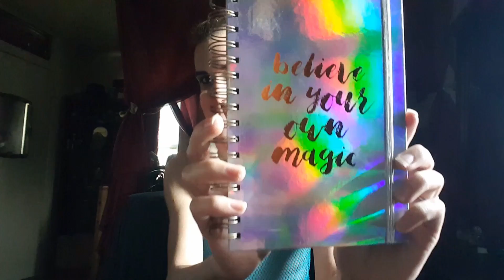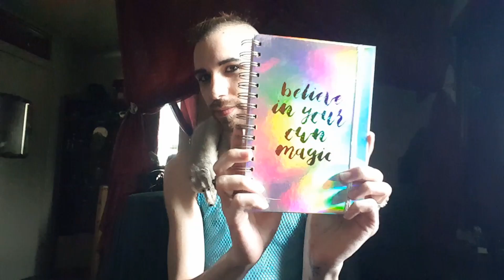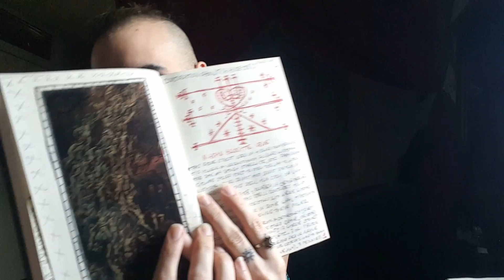Its Eclipse Season ~ Witches Blood Moon Ritual - July 2018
Talking about the 3 back to back eclipses this summer and into fall 2018. Partial Solar Eclipse and Friday the 13th. Blood Moon Eclipse, ritual of the Holy Dead / Witch Ancestors. Lammas / Lughnasad Sabbat. Partial Solar Eclipse and Hekate's Sacred Days August 10-13th. This is a powerful transformative time!